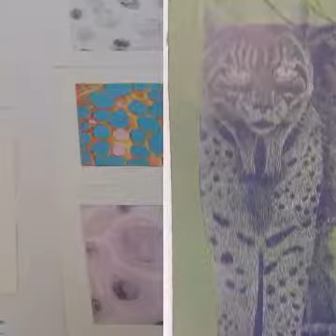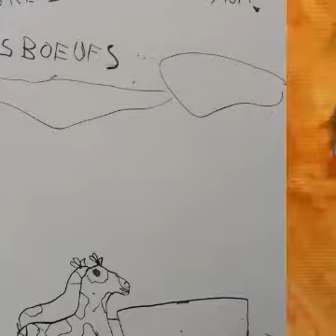Expo académie des beaux art 1170